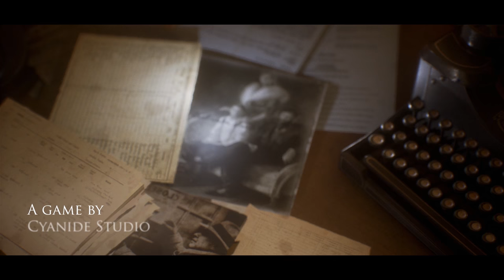Call of Cthulhu New Trailer 3840x2160p \4K UltraHD\